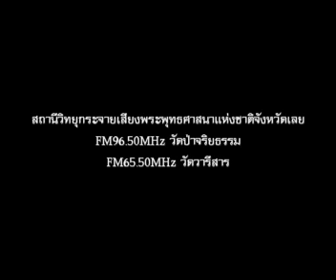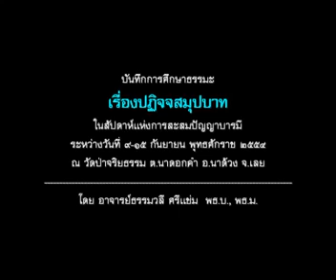014 ผลแห่งการเข้าถึงปฏิจจสมุปบาท.avi